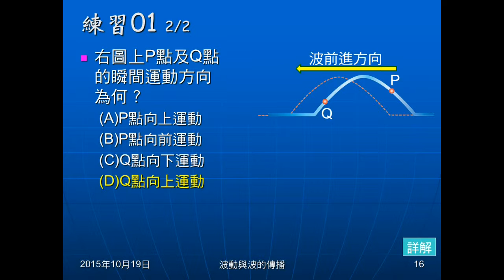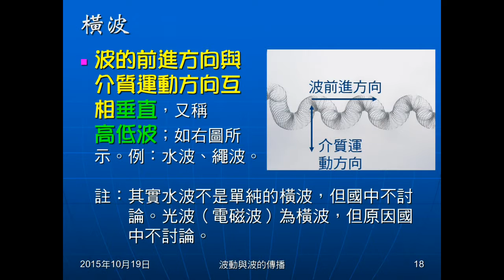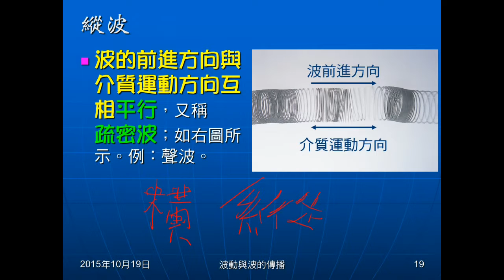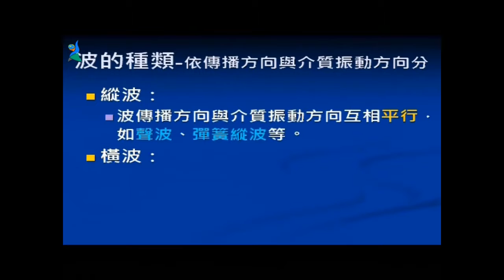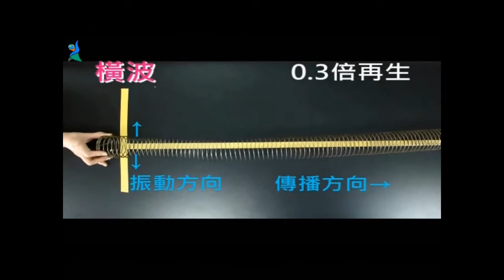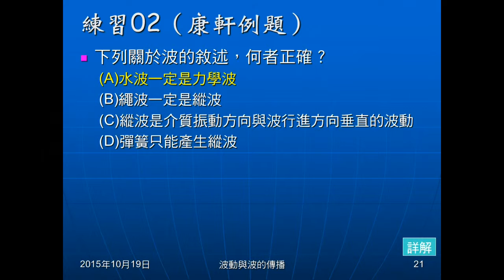104學年國二理化＿波動05：縱波與橫波意義與影片；練習02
說明縱波與橫波的意義，並播放說明影片。問題02問關於波的敘述，何者正確。